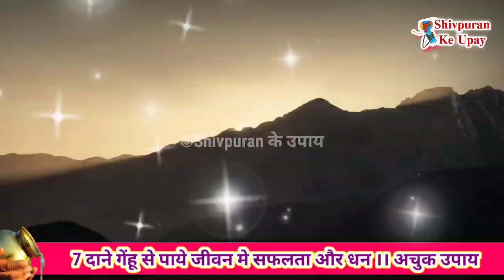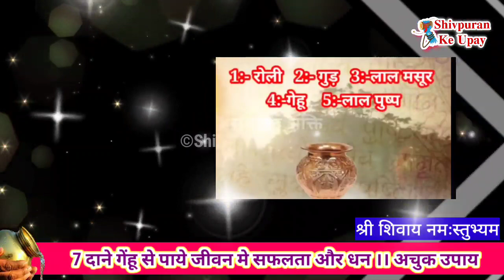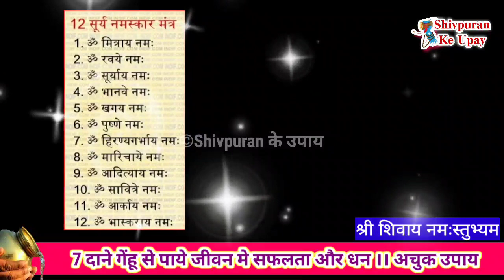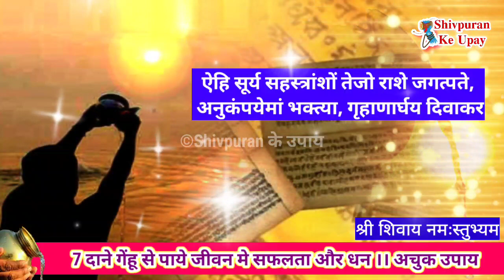26 जून बड़ा रविवार प्रदोष अर्ध्य के लोटे में डाले 7 दाने गेंहू किस्मत चमक उठेगी - Pradeep ji mishra